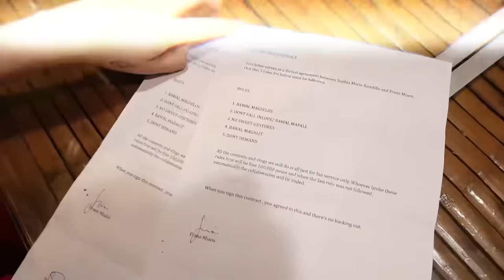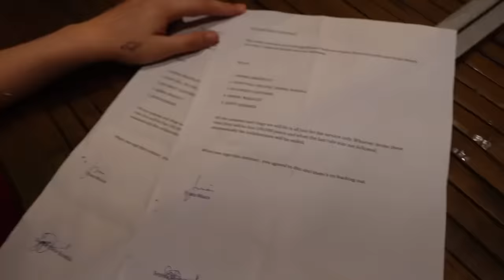NAGPUNTA AKO NG NUEVA ECIJA (First meet?)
VLOG 35 NAGPUNTA AKO NG NUEVA ECIJA (SURPRISING SOPHIA)

AFTER 3 YEARS! I’M BACK GUYS. MARIE TWINS LANG PALA MAKAKAPAG PABALIK SAKIN SA PAG VOVLOG HAHAHA!

SANA NAG ENJOY KAYO